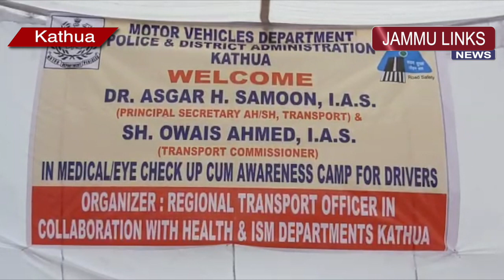Dr. Samoon inaugurates free Medical-cum-Awareness camp for Drivers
JAMMU LINKS NEWS | Regional Transport Office, Kathua, in collaboration with Health and ISM Departments today organised a free Medical-cum-Awareness camp for Drivers and Conductors of passenger vehicles, here at New Bus Stand.

The camp was inaugurated by Principal Secretary to Government, Transport Department, Dr. Asgar Hassan Samoon in presence of DDC, O P Bhagat, ASP, Ramnish Gupta and RTO Kathua, R K Thapa.

A team of Doctors and Para-medical staff of Health & ISM Departments conducted Medical check-up of Scores of Drivers and Transport operators of passenger vehicles. They were checked up for eyesight, blood pressure, diabetes etc.